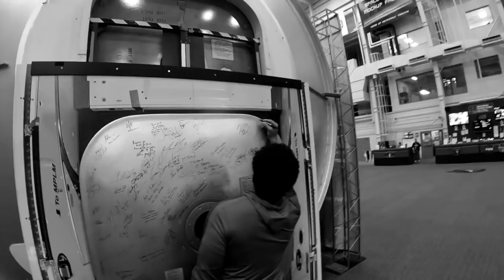Astronaut Victor Glover Describes the Process of Becoming an Astronaut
Arian Foster sits down with NASA Astronaut Victor Glover to discuss his career journey. Growing up, Glover wanted to become many things including a professional athlete as well as a stuntman. He was also inspired by former football player Marcus Allen.

Glover revealed that he later went to college and test pilot school. After becoming a pilot he decided to work on being an astronaut since he had the qualifications. Take a look at the full interview above.